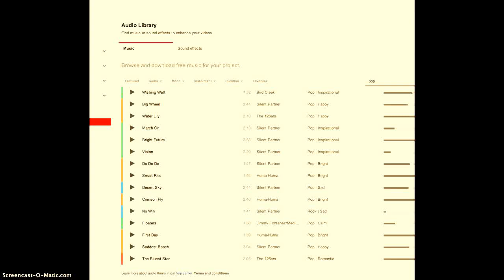NARNIA PART 1 the war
in this video its narnia if u have watched the  movie there are to brothers well in this there are three siters and one brother enjoy, he will show up soon he went to work with the professor, but did he find the mirror first, why did the professor did not tell about there brother? is it possible they have 3 more brothers the will find out!